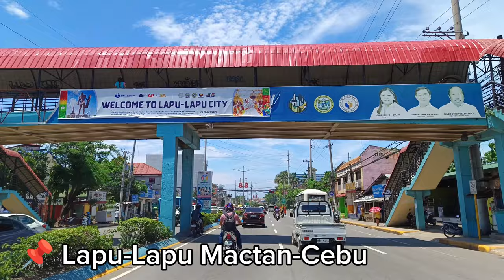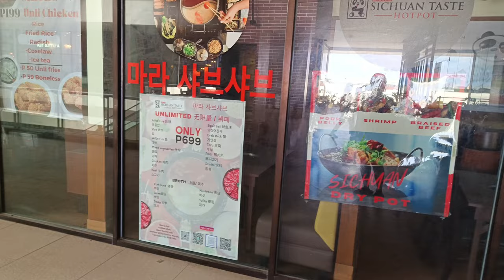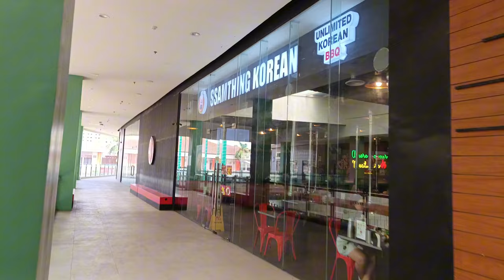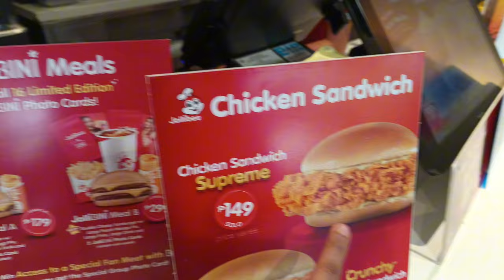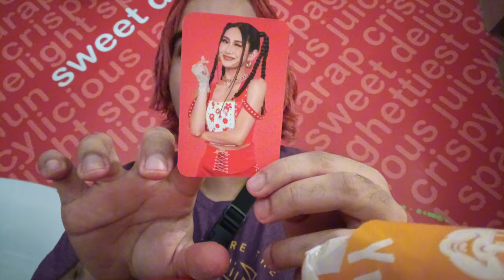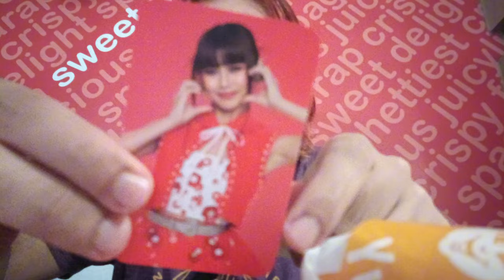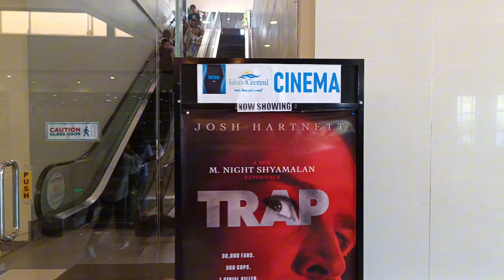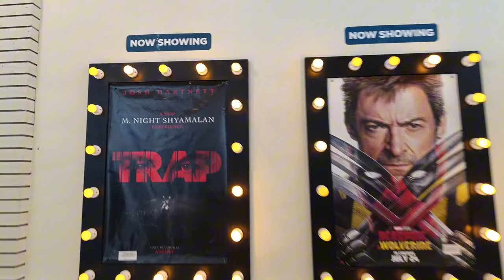Un día en Lapu-Lapu City 🇵🇭 / vlog SON MIS ÚLTIMOS DÍAS EN CEBU?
Holis! Cómo están?? En el vídeo de hoy les voy a mostrar mi día libre en Lapu-Lapu, una ciudad cerquita de Cebu. Necesitaba un día de decanso y también grabar cosas! Así que siempre es bueno salir para eso!